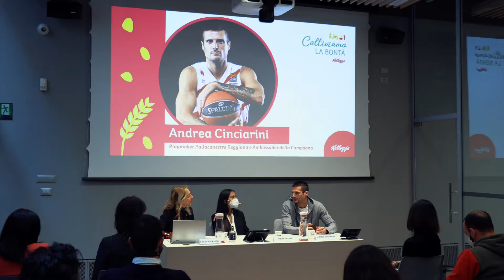Pigna Group - Kellog's [Evento a Milano]